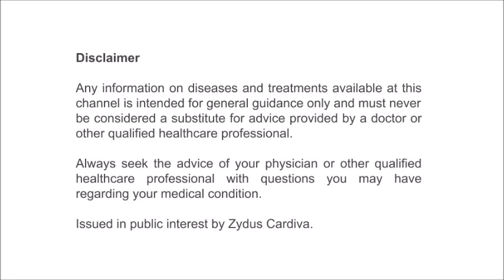VinTalk: Dr PK Sahu (Angul) - Tips for Diabetic Patients During Lockdown